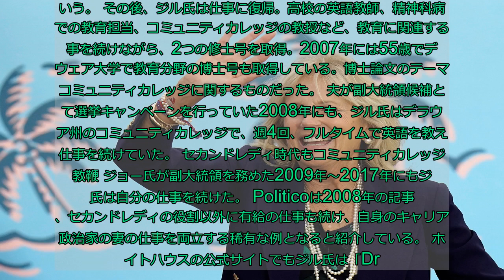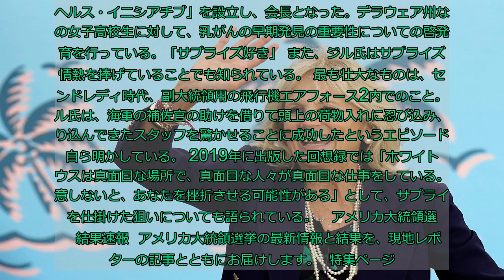ファーストレディになるジル・バイデン博士とは、どんな人？ キャリアと政治家の妻を両立してきた。【アメリカ大統領選】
アメリカ大統領選挙で、歴史的な勝利を確実にしたジョー・バイデン氏とともに注目が注がれる人がいる。次期大統領夫人（ファーストレディ）となるジル・バイデン博士（69）だ。 副大統領夫人（セカンドレディ）時代もコミュニティカレッジ（公立の2年制大学）で常勤の教授の仕事を続けたことから、自身のキャリアと政治家の妻の仕事を両立するまれな例と紹介するメディアもあった。   選挙キャンペーン中は一時的に休職していたが、2020年8月のCBSニュースのインタビューではさらに「ファーストレディになっても教え続けたい」と明言。そのことが話題になると「教えることは私の仕事ではありません。私そのものなんです」ともツイートしている。    英語教師として 大統領選挙のキャンペーンサイトやPolitico、BBCなどによると、ジル氏は、1951年、ペンシルベニアにルーツを持つ中流階級の家族の元に、5人姉妹の長女として生まれた。 ジル氏は1970年に一度目の結婚をしたが。その生活は長くは続かなかった。そして、ジル氏が大学を卒業した1975年にジョー氏と出会ったという。 きっかけは、それ以前にモデルとして働いていたジル氏の写真をみた、ジョー氏の「一目惚れ」だったという。ジョー氏が兄弟からの紹介でかけた突然の電話で、当時大学生だったジル氏が最初に発した言葉は「どうやってこの電話番号を知ったの？」だった、とツイートで明かしている。 ジル氏は1977年、当時上院議員だったジョー氏と2度目の結婚をした。 ジョー氏は上院議員の初当選直後、最初の妻と幼い長女を1972年に自動車事故で失い、その後はシングルファーザーとして2人の息子を育ててきた。ジル氏との結婚の後押しをしたのは、その2人の息子だったという。 ジル氏は結婚後に一度仕事から離れ、1981年に娘を授かった。「アシュリー・ブレイザー」という彼女の名前は、兄たちが付けたという。 その後、ジル氏は仕事に復帰。高校の英語教師、精神科病院での教育担当、コミュニティカレッジの教授など、教育に関連する仕事を続けながら、2つの修士号を取得。2007年には55歳でデラウェア大学で教育分野の博士号も取得している。博士論文のテーマはコミュニティカレッジに関するものだった。 夫が副大統領候補として選挙キャンペーンを行っていた2008年にも、ジル氏はデラウェア州のコミュニティカレッジで、週4回、フルタイムで英語を教える仕事を続けていた。 セカンドレディ時代もコミュニティカレッジで教鞭 ジョー氏が副大統領を務めた2009年〜2017年にもジル氏は自分の仕事を続けた。 Politicoは2008年の記事で、セカンドレディの役割以外に有給の仕事も続け、自身のキャリアと政治家の妻の仕事を両立する稀有な例となると紹介している。Jill Biden（ジル・バイデン博士）」と表記されている。Dr. は彼女にとって好ましい敬称だという。ワシントンD.C.近く、バージニア州のコミュニティカレッジで職を得て、英語を教え続けていることが紹介されている。 2010年には、オバマ大統領（当時）とともにコミュニティカレッジに関する史上初のホワイトハウスサミットを主催。低所得層や移民・難民、人種的マイノリティなどの家庭出身の子どもたちにとって、費用負担が小さく通いやすいコミュニティカレッジが果たす意義を訴え、無償化実現を目指す仕事にも情熱を注いでいた。  また、当時ファーストレディだったミシェル・オバマ氏と共に、2011年には退役軍人とその家族へに対して教育や健康、雇用などの支援体制を強化する活動「ジョイニング・フォーシズ」を始めた。 ジョー・バイデン氏の長男、通称ボー氏（2015年に死去）も2003年に陸軍に加入し、2008〜2009年にイラクに派遣された。2012年には子供向けの本「忘れないでください、神は私たちの軍隊を祝福します」を出版したが、これは軍の家族となった孫娘の経験に基づいたものだった。 また、乳がんに関する啓発教育に力を注いでいることでも知られている。 ジル氏の4人の友人が相次いで乳がんと診断されたことをきっかけに、1993年、ジル氏はデラウェア州で非営利団体「バイデン・ブレスト・ヘルス・イニシアチブ」を設立し、会長となった。デラウェア州などの女子高校生に対して、乳がんの早期発見の重要性についての啓発教育を行っている。「サプライズ好き」 また、ジル氏はサプライズに情熱を捧げていることでも知られている。 最も壮大なものは、セカンドレディ時代、副大統領用の飛行機エアフォース2内でのこと。ジル氏は、海軍の補佐官の助けを借りて頭上の荷物入れに忍び込み、乗り込んできたスタッフを驚かせることに成功したというエピソードも自ら明かしている。 2019年に出版した回想録では「ホワイトハウスは真面目な場所で、真面目な人々が真面目な仕事をしている。注意しないと、あなたを挫折させる可能性がある」として、サプライズを仕掛けた狙いについても語られている。   アメリカ大統領選挙　結果速報  アメリカ大統領選挙の最新情報と結果を、現地レポーターの記事とともにお届けします。  特集ページ